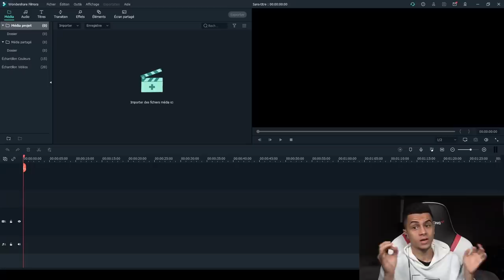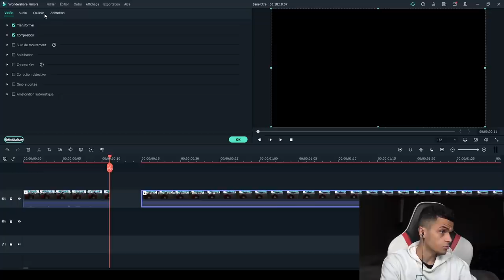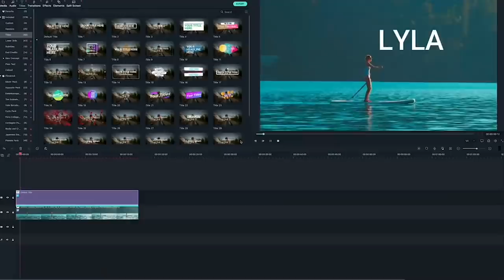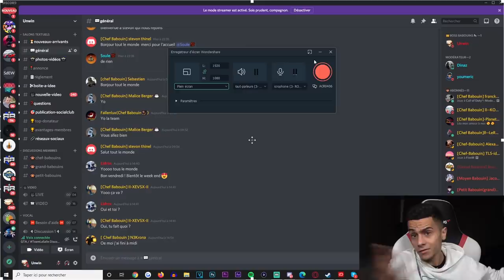LE DERNIER QUI SORT DU JACUZZI GAGNE UNE PLAYSTATION 5 ou 1000€ !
👻 Snap : unwinsnap